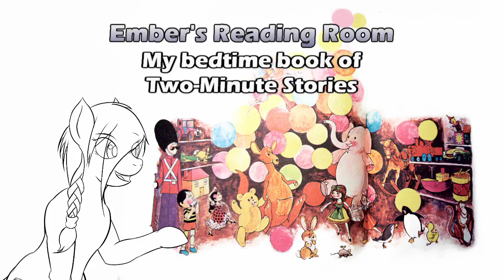My bedtime book of Two-Minute Stories Part 14: Presented by Ember's Reading Room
Hello & welcome to Ember's Reading Room. Where I revisit childhood classics & include some commentary from an adult perspective. In this episode we read Two-Minute Stories edited by Rosemary Garland.

Book - My bedtime book of Two-Minute Stories
Editor: Rosemary Garland
Author: Margaret Connor, Rosemary Garland
Illustrator: Tony Escott & Sally Wellman
Link to the book on Amazon

Ebates: Cash back for shopping. $10 Welcome bonus when you sign up & make a qualifying purchase